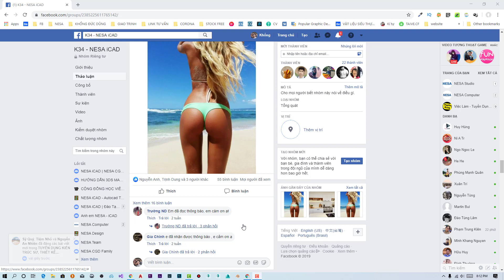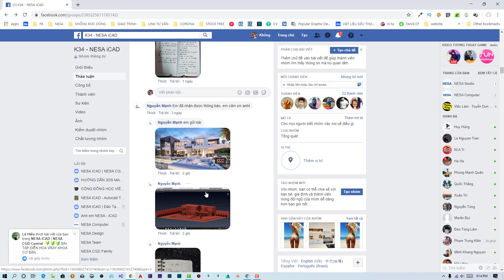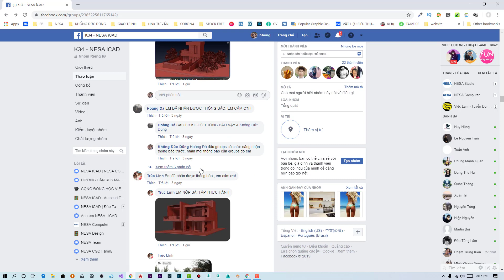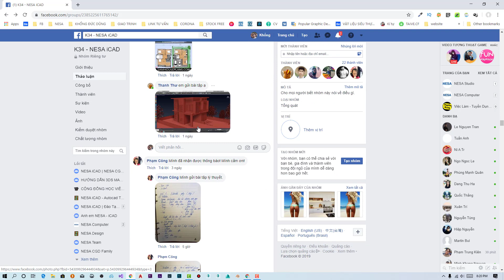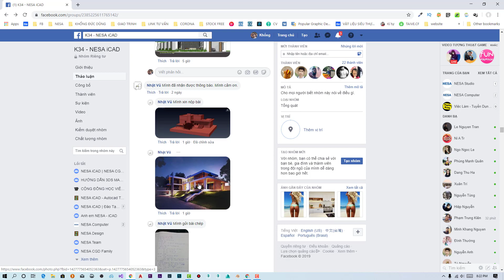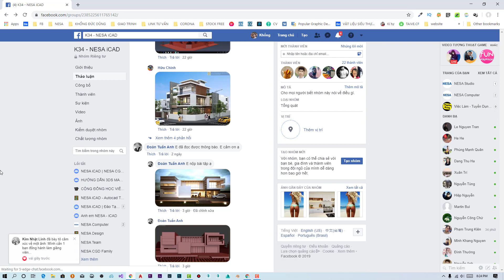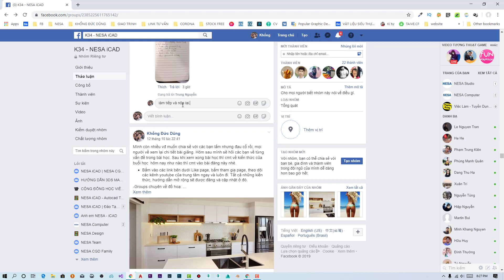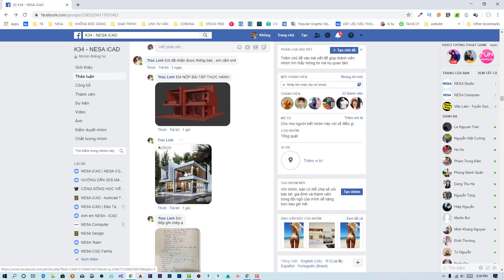🔰 3DS MAX MODELING - NHẬN XÉT NHẸ NHÀNG K34 BÀI BIỆT THỰ TỰ TAY LÀM - KHÔNG HƯỚNG DẪN ⚜️ NESA iCAD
Đào tạo thiết kế đồ hoạ, kiến trúc, nội thất, quy hoạch.
Diễn hoạ, làm phim, game 3D.

● Dạy các phần mềm 3Ds Max, Vray, Corona Render
● Marvelous Designer, Blender, Zbrush, Sketchup
● Photoshop, Ai, AE, Pr, Lr ...
● Lumion, D5 Render
● Autocad, Revit ...

-Cơ sở 1: 125D Minh Khai, gần đại học Xây dựng.
-Cơ sở 2:  107 Đai AN, Hà Đông, bên cạnh đại học kiến trúc Hà Nội.
-Học Online và Online 1 kèm 1 từng buổi học 1 đối với các bạn ở xa hoặc không có thời gian đến lớp.

Trung Tâm Đào Tạo Thiết Kế Đồ Họa Kiến Trúc Nội Thất Quy Hoạch Game Phim NESA iCAD